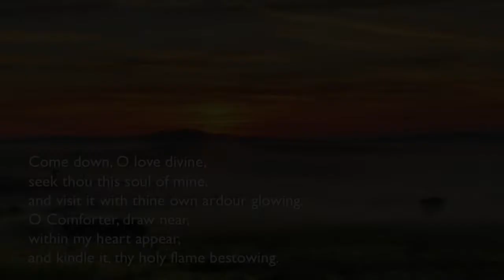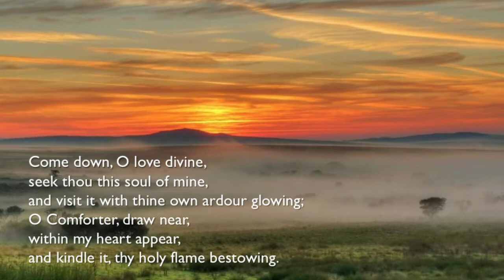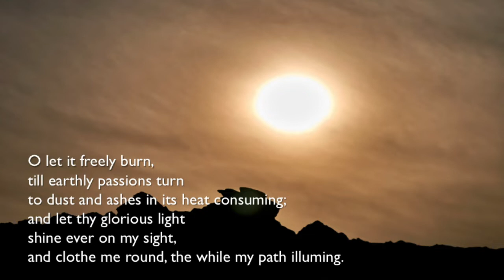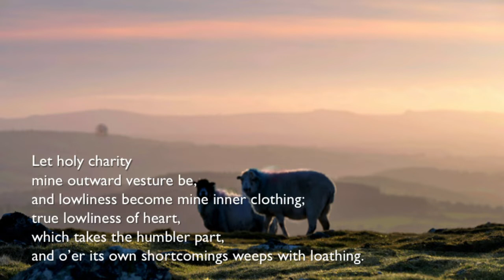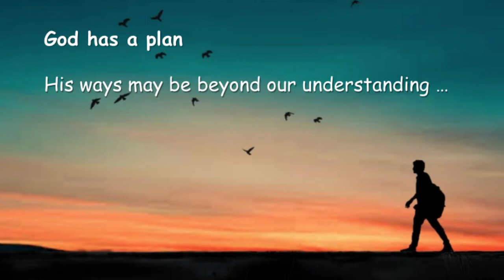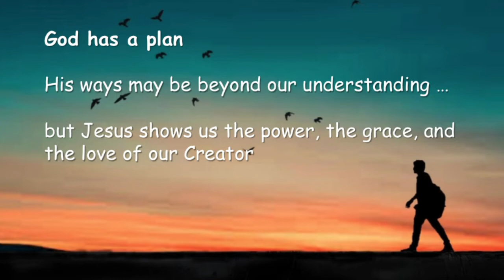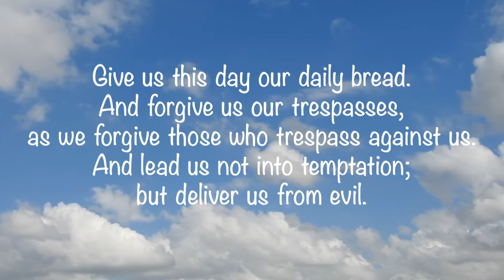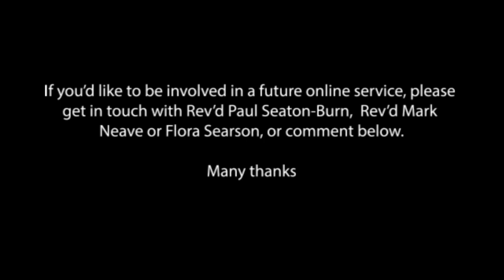Chagford Church Online Service - 7th March 2021